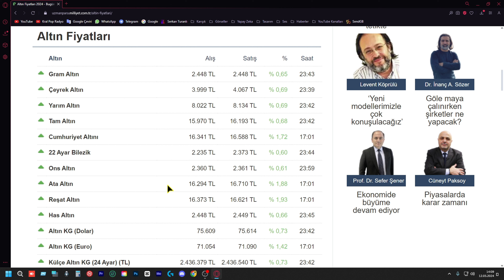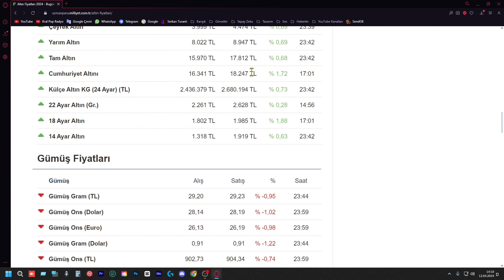Altın Fiyatları - 12 Mayıs 2024 - Ekonomi Durumu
Bugün sizlerle altın fiyatlarına dair son dakika güncellemelerini paylaşıyorum. Ekonomideki dalgalanmaları ve piyasalardaki değişimleri yakından takip ediyorum. Altın fiyatları, yatırımcılar için her zaman merak edilen bir konu. Bu videoda, 12 Mayıs 2024 tarihine ait en güncel altın fiyatlarını sizlerle paylaşıyorum. Altın kaç para, altın ne kadar olacak sorularının cevaplarını bulabileceğiniz bu videoyu kaçırmayın!